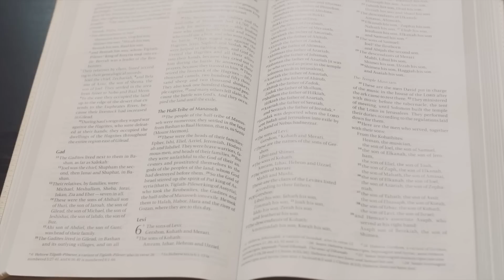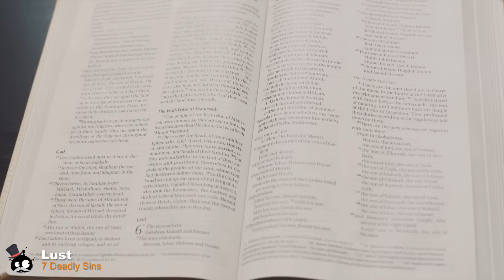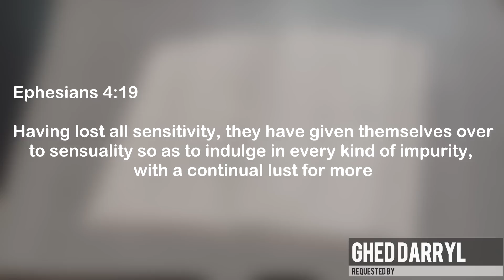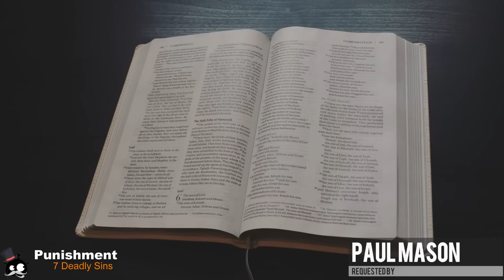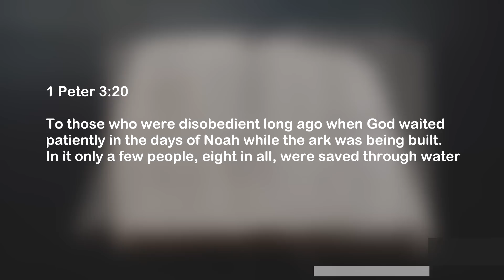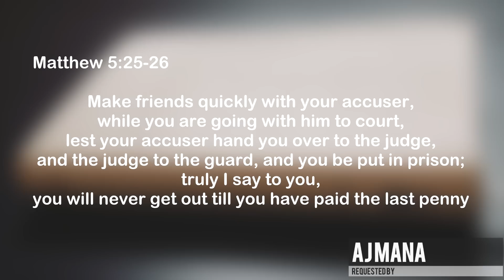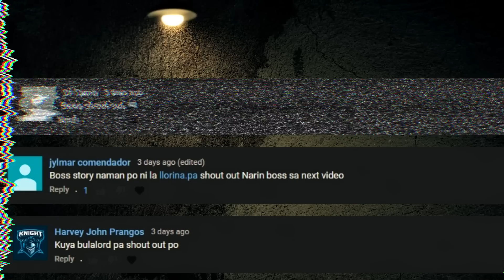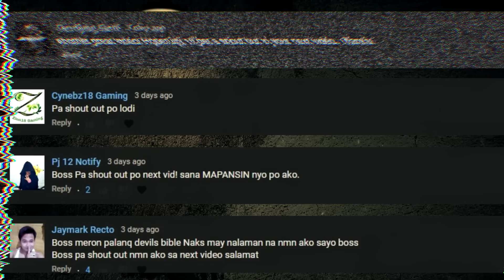Bakit ang iba hindi naniniwala sa deadly sins (7 Deadly Sins Part2)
Hindi po ako kumukuha ng shoutouts sa mga old videos.